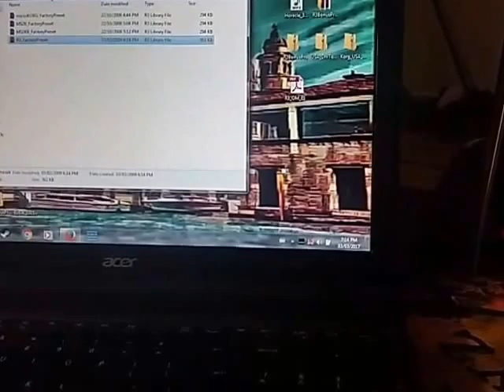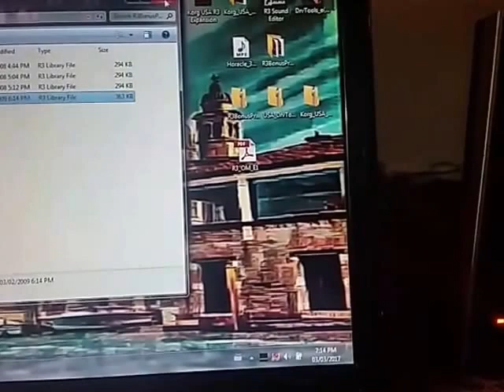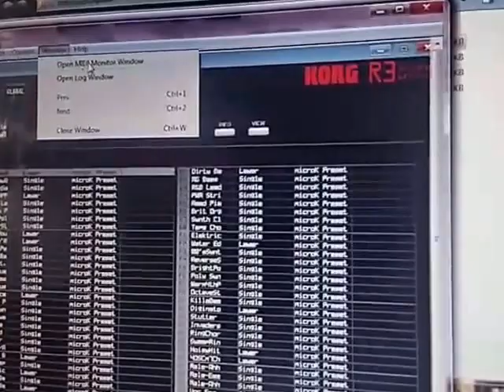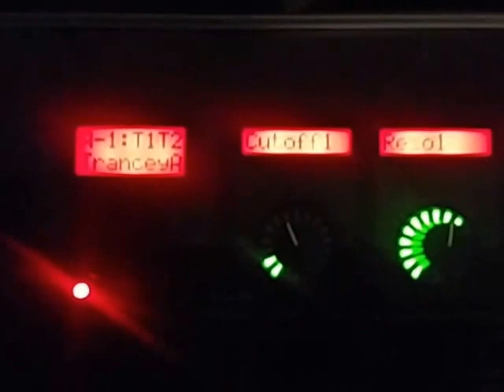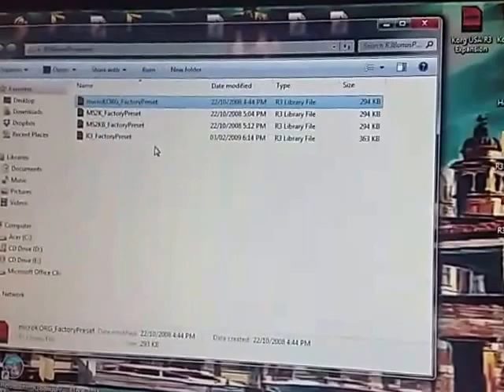Korg R3 loading programs from the sound editor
a quick guide to loading preset sounds from your computer to the R3